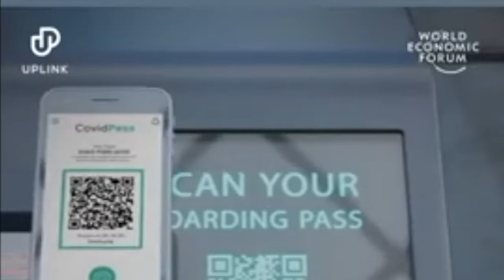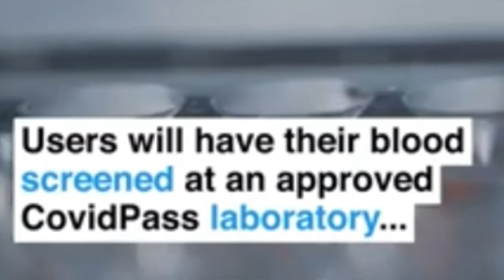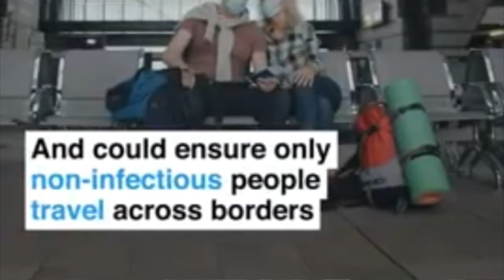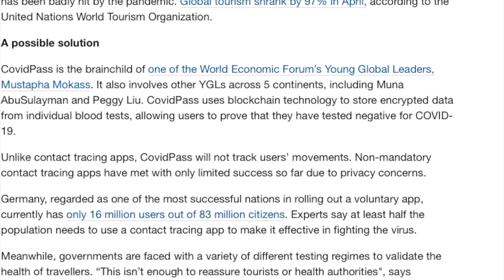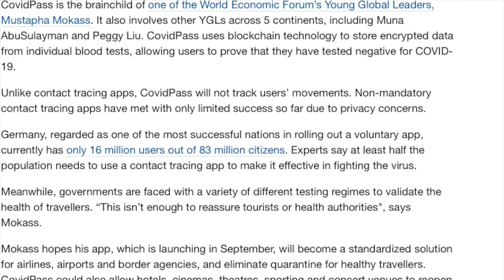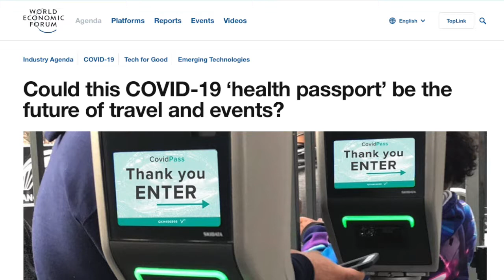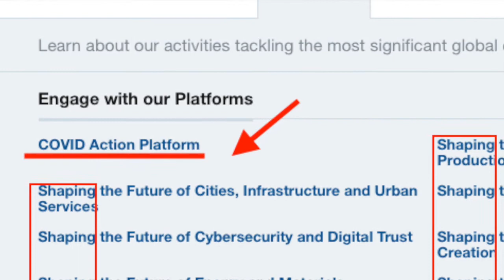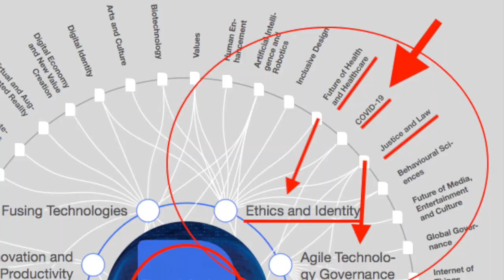World Economic Forum Wants Your Blood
The WEF's global agenda for economic and political transformation of society is now entirely driven by the 'COVID19 pandemic.' The influential body is presently promoting CovidPass, a biometric and blockchain-based passport that will uses blood samples to profile potential international travelers and event-attendees. The project set for release in September 2020.